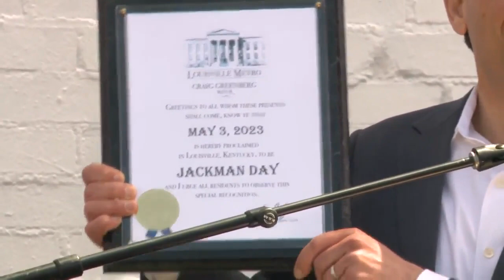WATHC: Jack Harlow's Hometown Heroes banner ceremony